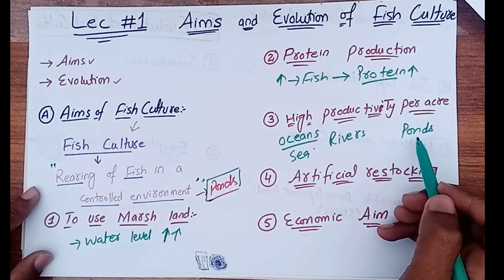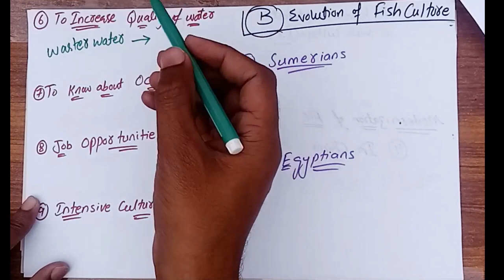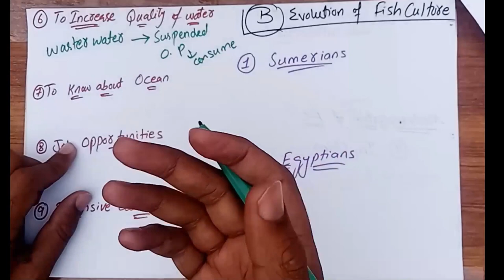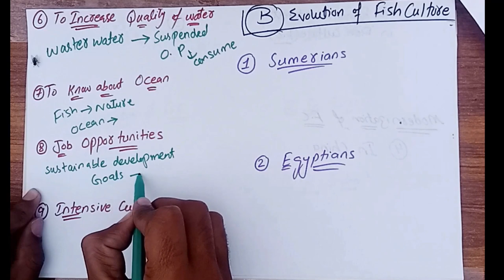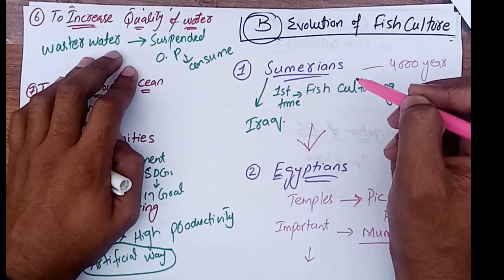Lecture#1| Aims and Evolution of Fish Culture| Fisheries| Fully Explained in Urdu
Asslam-o-Alikum Students
                       Is video m ma apko fish culturing k aims aur Evolution k bary ma easy way m btao ga ...